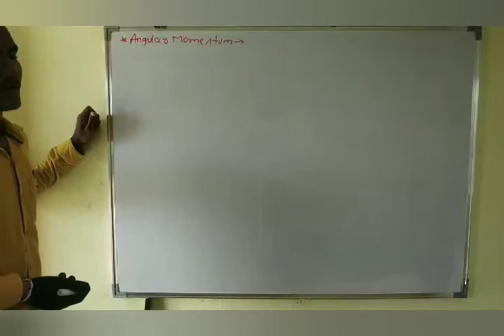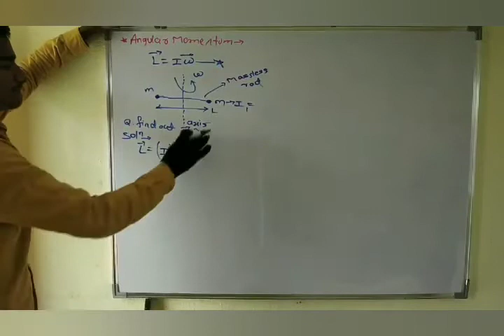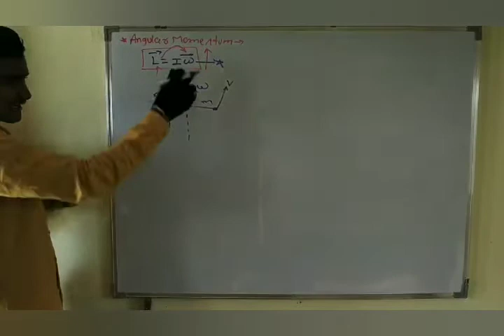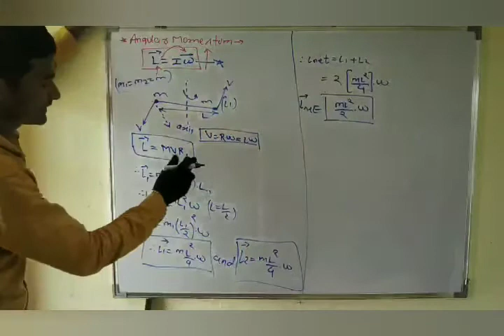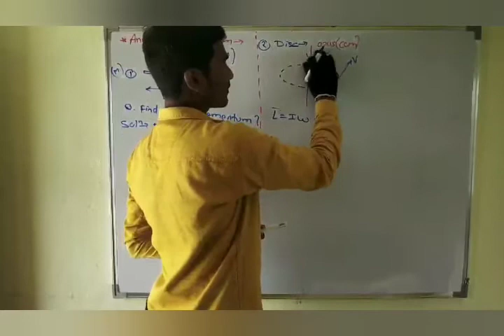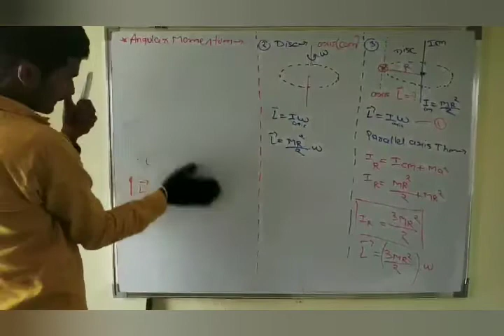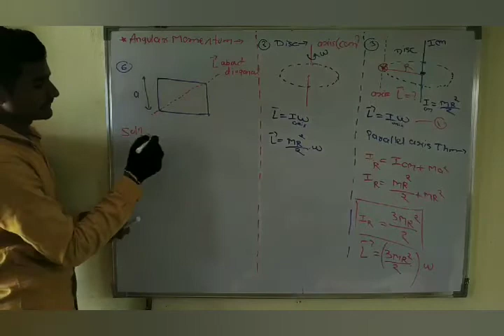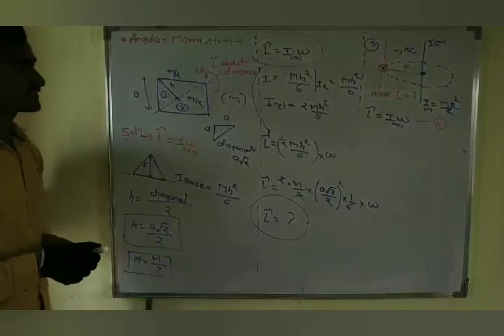Class 11- Angular Momentum and Moment of Inertia || Rajmudra Classes